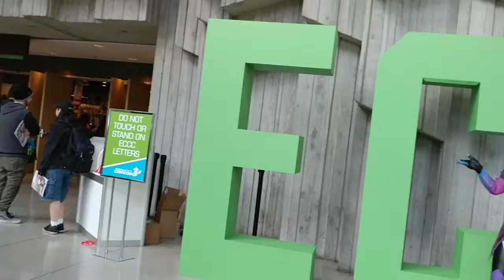ECCC Day 1 Cosplay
A quick snapshot of our time at Emerald City Comic Con Day One
Cosplayers: ThermoCosplay & Kiichan Cosplay